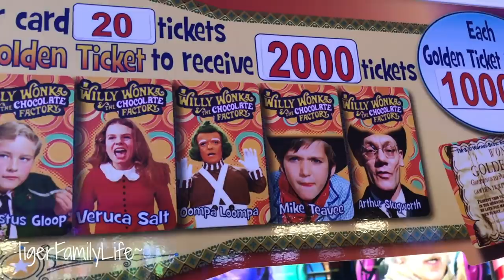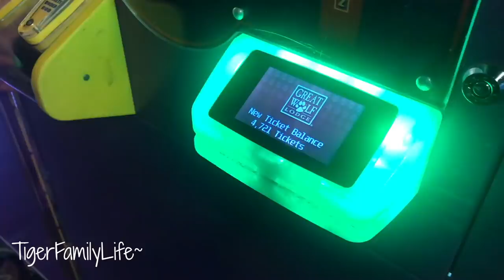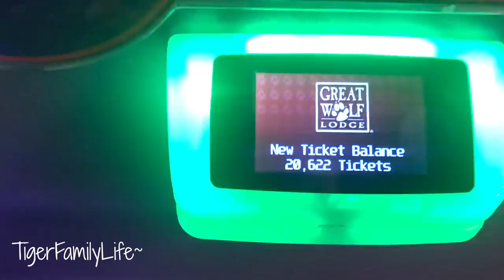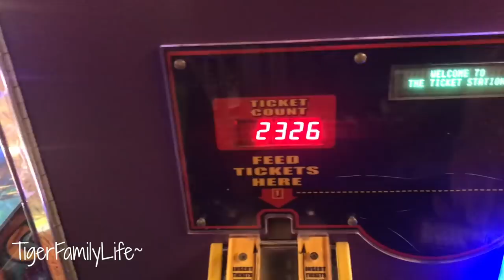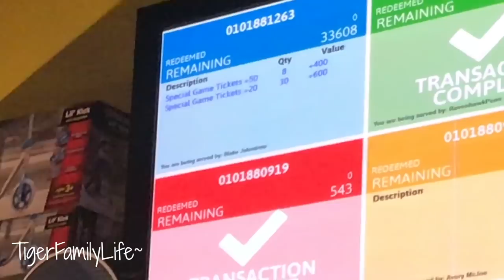ARCADE JACKPOTS TO BIG PRIZES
Get in touch the old school way:
Tiger Family